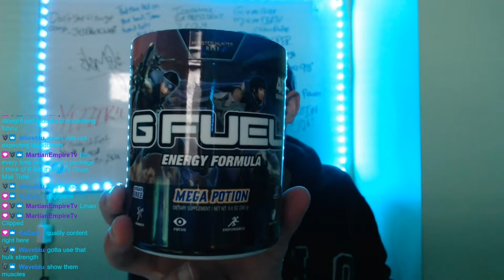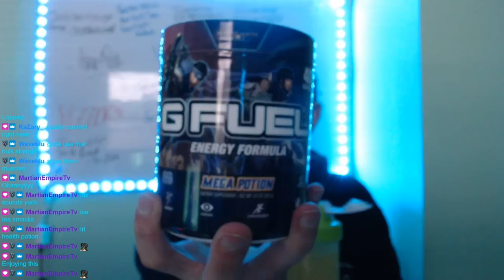G-FUEL MEGA POTION REVIEW!!